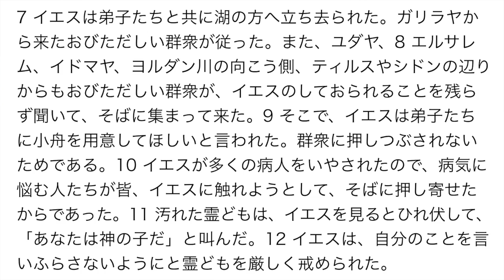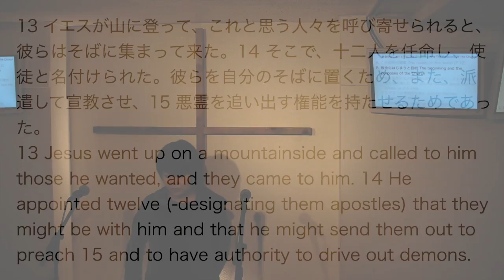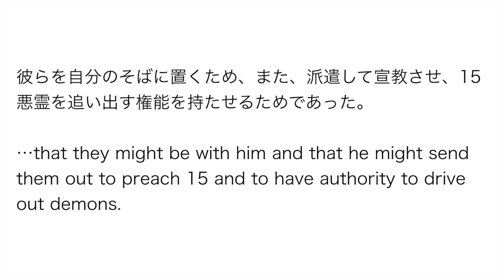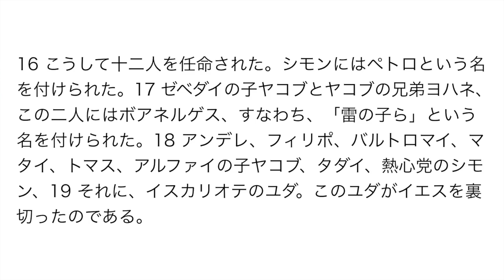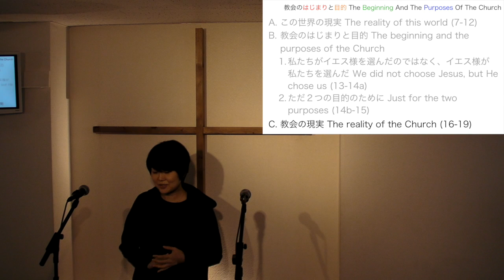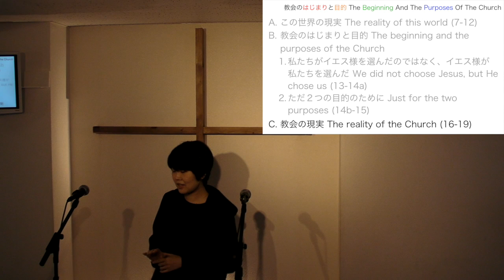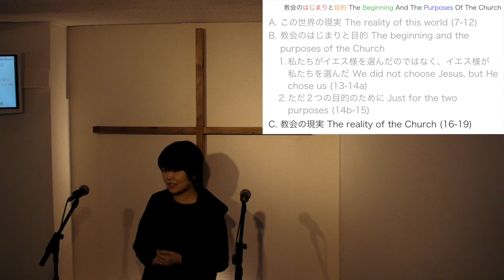2018/11/11 第一礼拝 - 池田真理